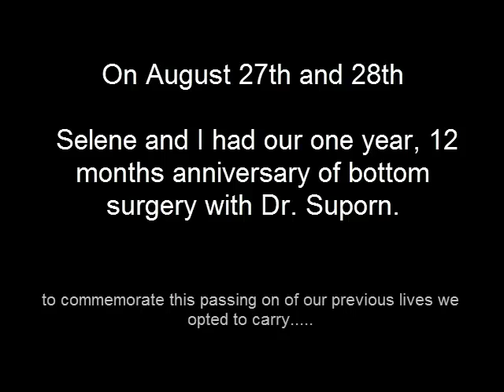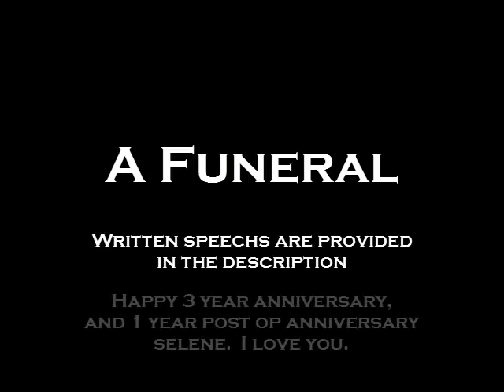A Tribute And Funeral for our Anniversary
Selene's eulogy
I'd like to say a few words, about one-eyed Willie.  I should tell you upfront Willie and I never got along very well. I mean on the one hand, most of you never new him, but, take it from me, he was a real swell guy, You know. a  solid, upstanding member of society.  On the other hand... umm... well I guess there's not point in beating around the bush so let me give it to you straight.

Sometimes he was kind of a dick.  Maybe its a little disrespectful but..I've known him since he was a little and he wasn't so bad then, but when he grew up he got this attitude;  Like, fuck it  you know.  Like he had an answer for everything and just, fuck it.

Dude had some serious tunnel vision.  You can see how this might cause some friction between us, but don't get me wrong even though he lead a hard life, a REALLY hard life. He was also very generous, very easy going, always ready to make a contribution to the pot.  And he was very firm in his convictions.  He was a real straight arrow if you know what I mean.  And so i'm happy to know, that now he's in a better place.

rest in pieces Willie.

Samantha's Eulogy
Dearly Beloved,

We gather here today to see jack. off to the afterlife.
Jack was always a soft man, but he rose to the occasion;  often thick headed, socially awkward and rarely seen in public, but always ready to come at a moments notice.

i knew him intimately, during his 21 long hard years of his life,  and although i have a bitter taste in my mouth from many of his friends,  he was always handy in a pinch.

i'm obviously chocked up.

I remember one time, he helped me fill a hole. In a friends back yard. He took to the job with great enthusiasm. My friend thought afterwards, with a wide grin, she says, "That he was quite swell", despite many claims that he was a relentlessly hard man.

But if you really got ot know him, and frustratingly so, he was a softer man behind closed doors. He settled down when he met his closest friend, one-eyedwillie, and came to find perpetual joy! He perked up, if you will. Almost bursting with admiration, I must admit it was an awkward relationship but, the grew closer over time. Discovering the intamate ins and outs of each other. Deep down.

Tragically, upon willie's death, jack became introverted.  A husk of the man he once was.  some might say that is what killed him.  Not long after, many forgot about him.

He's left a hole in my life, that still yearns to be filled with joy.  we are here not to remember his highs and lows, his hard times and his soft times, but to memorialize his grand achievements.

So join me, in a moment of silence, to reflect on his transition, his rebirth, into the afterlife.

he will always live on, inside me.

i do invite everyone to come up and view the open casket.